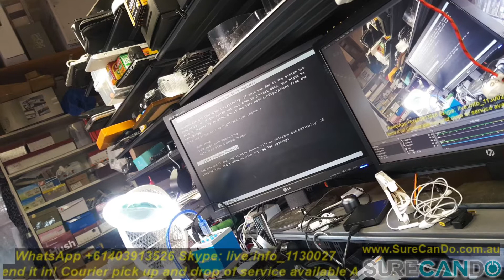PC Computer Gigabyte Motherboard Does Not Turn On Live Repair Attempt Fault Find Intel No Fan Spin P